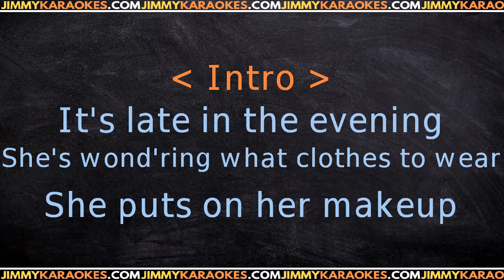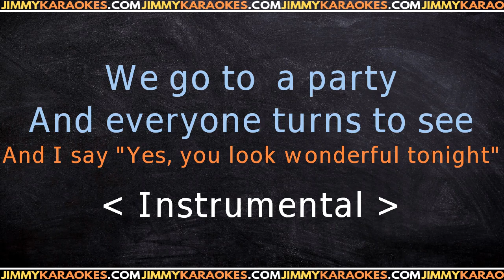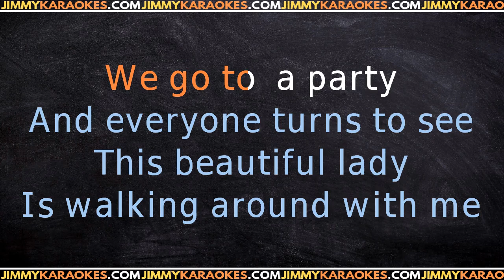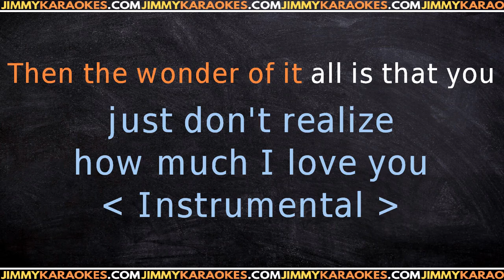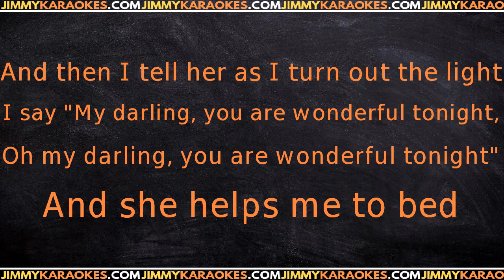Eric Clapton Wonderful tonight KARAOKE VERSION